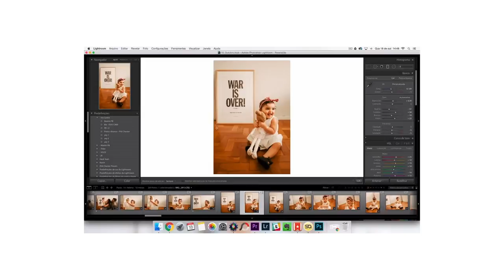ERROS QUE TODO FOTÓGRAFO INICIANTE COMETE | PARTE 2 - Coisa de Fotógrafa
Na 1ª parte desse vídeo falei sobre 4 erros que todo fotógrafo iniciante comete, e lembrei de mais 3 super importantes que não podiam ficar de fora! E além de conhecer os erros, você vai aprender o mais importante: como não cometê-los.

São dicas bem simples que você pode aplicar hoje mesmo na sua fotografia. Então assiste aí e depois me conta se você estava cometendo algum deles.